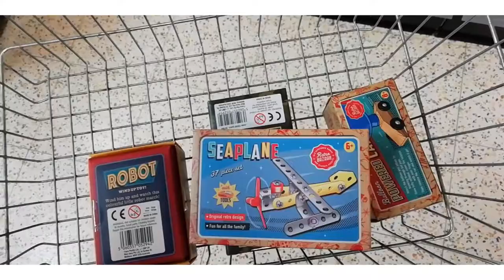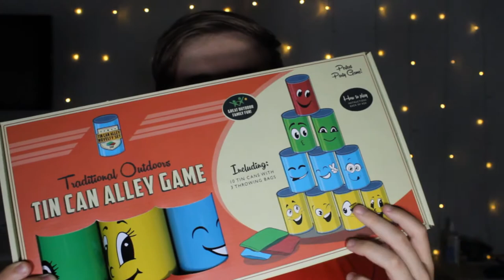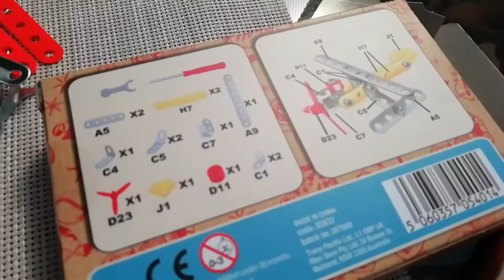Testing Cheap Bargain Store Toys....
It's been a while since I did a bargain store testing video since I haven't been to the bargain store since lockdown so it felt so good to make these videos again.